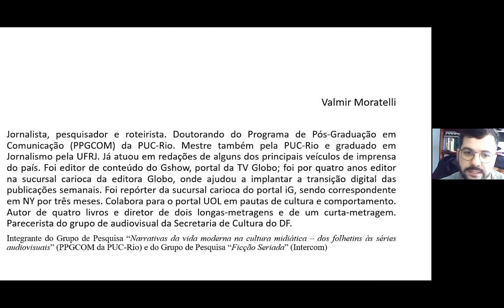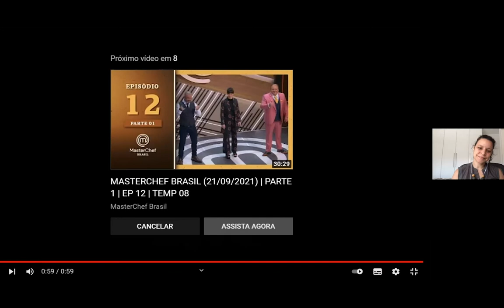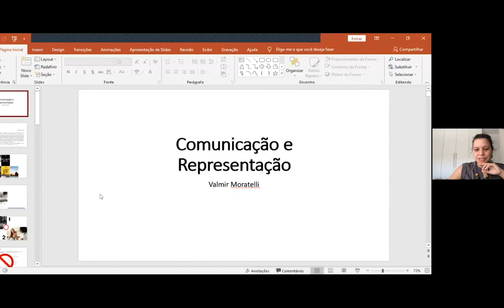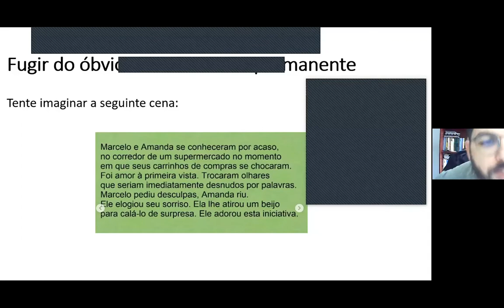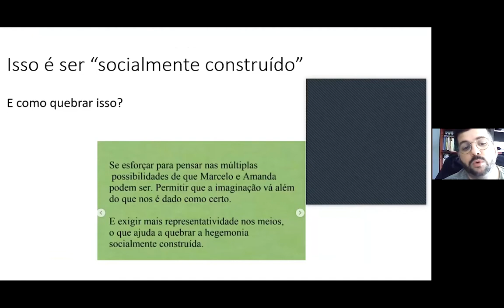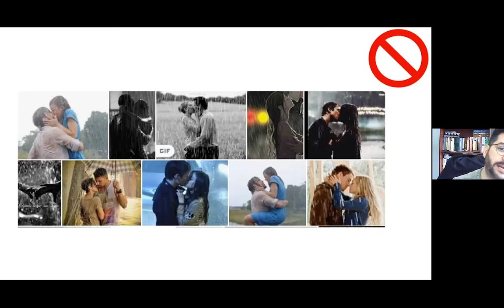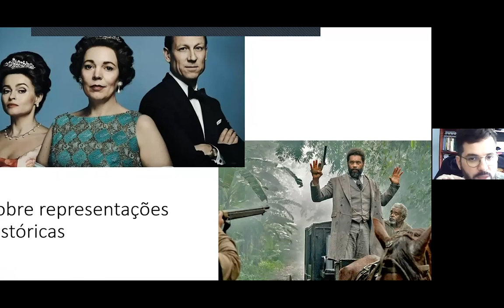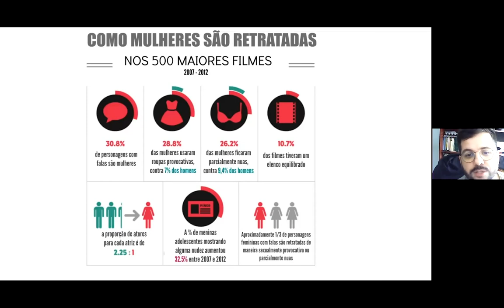Representatividade e Estereótipos nas Narrativas Audiovisuais, com Valmir Moratelli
Valmir Moratelli, jornalista, pesquisador e roteirista fala, na palestra “Representatividade e Estereótipos nas Narrativas Audiovisuais”, sobre representatividade nas narrativas audiovisuais, em especial nas séries e telenovelas produzidas para a televisão e para plataformas de streaming. Autor do livro O Que as Telenovelas Exibem Enquanto o Mundo se Transforma (2019), baseado em sua pesquisa de mestrado, no qual aborda entre outras questões o papel das mulheres, a diversidade sexual e o protagonismo (ou a ausência dele) de pessoas negras em telenovelas ao longo de duas décadas. Atualmente, Valmir pesquisa para o doutorado a velhice no Brasil, suas representações e as novas formas de linguagens audiovisuais. Valmir acaba de lançar o documentário Prateados: a vida em tempos de madureza.

Mediação: Professora Alessandra Cruz

Departamento de Comunicação Social da Pontifícia Universidade Católica do Rio de Janeiro (PUC-Rio)

Gravado em 14 de setembro de 2021
Audiovisual e Construções Narrativas